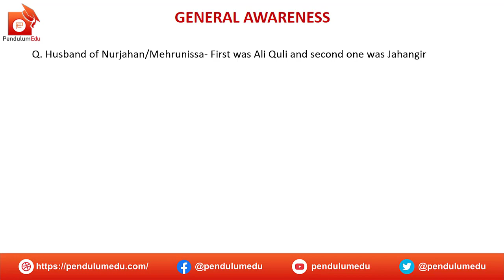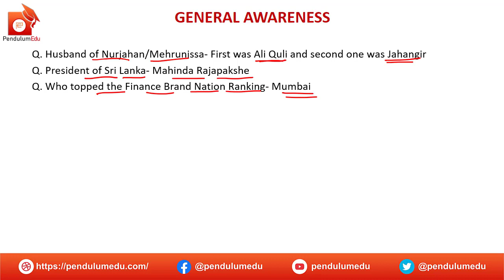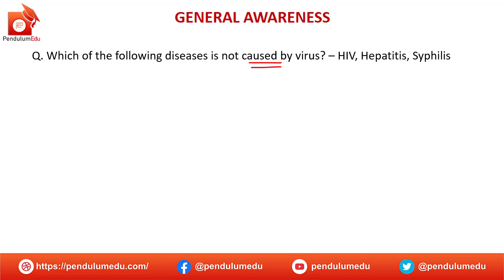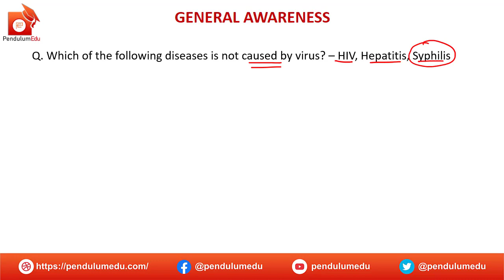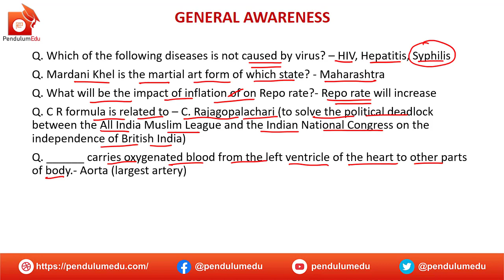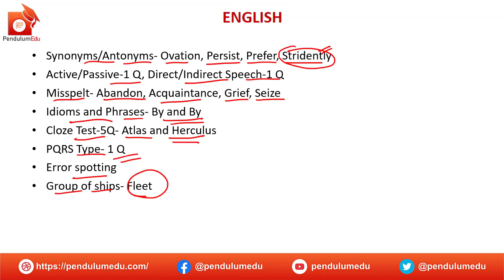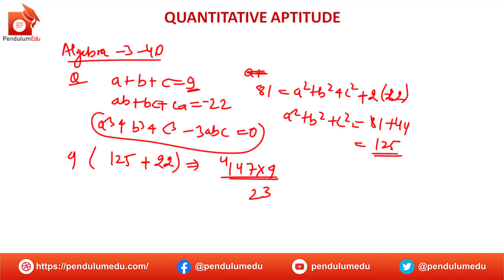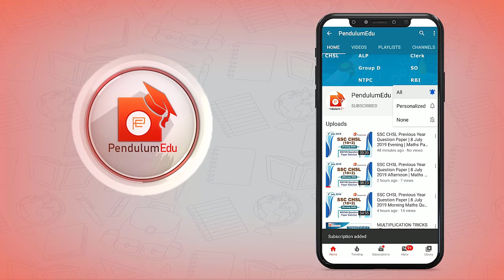Questions asked in ssc cgl 6 march 1st shift | SSC CGL Tier 1 Exam Analysis | SSC CGL 6 March 2020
SSC has conducted the SSC CGL 2019 exam on 6th March 2020 shift 1 from 10 AM to 11 AM. Watch this video to check the memory based questions asked in ssc cgl 6 march 2020 1st shift. SSC CGL 2019 Tier 1 exams are taking place in March 2020 from 3rd March and will continue till 9 March 2020. SSC CGL 6 March shift 1 analysis is very important for the students of upcoming shifts of ssc cgl 2019 as the pattern of ssc cgl 2019 is observed to be same for all the shifts and the type of questions asked in ssc cgl gk section are from the similar topics in the ssc cgl 6 march 1st shift, ssc cgl 5 march, ssc cgl 4 march, ssc cgl 3 march. Also the level of quant in all the shifts is found to be similar with a bit of up and down in difficulty level of the ssc cgl quant section. The ssc cgl 2019 english section is easy as compared to previous year papers. The words asked in ssc cgl 6 march english are not very difficult and also the idioms and phrases are very simple.

By watching this video, you will be able to get the following things:
🔴 ssc cgl 6 march 1st shift analysis
🔴 ssc cgl exam analysis
🔴 ssc cgl 6 march 2020 analysis
🔴 ssc cgl exam review
🔴 ssc cgl 2019 review
🔴 questions asked in ssc cgl 6 march
🔴 questions asked in ssc cgl 2019
🔴 ssc cgl 2019 5 march 2020
🔴 ssc cgl 6 march english section
🔴 ssc cgl 6 march quant section
🔴 ssc cgl 6 march gk section
🔴 ssc cgl 6 march reasoning section
🔴 ssc cgl 2020 expected questions
🔴 ssc cgl gk questions
🔴 ssc cgl tier 1 6 march 2020 analysis
🔴 ssc cgl tier 1 2020
🔴 ssc cgl tier 1 analysis 6 march 2020
🔴 ssc cgl gk questions 6 march
🔴 ssc cgl quant questions 6 march
🔴 ssc cgl reasoning questions 6 march
🔴 ssc cgl english questions 6 march

In the SSC CGL 2019 exam 6 March 1st Shift there were questions from medieval history, Indian Polity and other sections. PendulumEdu very proudly announces that the most of the questions that are asked in the SSC CGL 2019 General Knowledge section, quant section, reasoning section, english section, are covered in the Current Affairs Quiz, Question of the Day, word of the day and other resources on our website pendulumedu.com